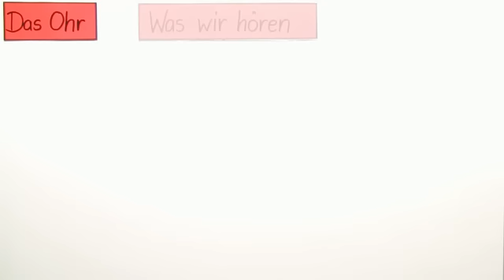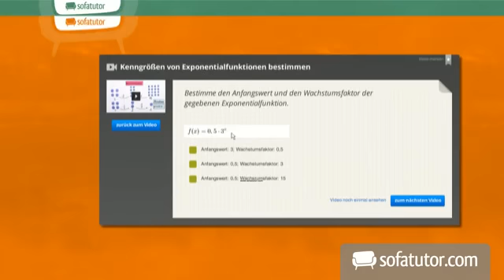Wie das Ohr Geräusche wahrnimmt: Schall und Frequenz | Biologie | Humanbiologie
Das Ohr nimmt Geräusche wahr -- aber wie genau? Die Antwort auf diese und viele andere Fragen findest Du im Video. In diesem Zusammenhang wirst Du erfahren, was der Schall ist, wie er erzeugt wird und worum es sich bei Schallquellen handelt. Darüber hinaus erklären wir auch den Begriff „Frequenz". Da der Mensch nur in einem bestimmten Frequenzbereich Schallwellen als Töne wahrnehmen kann, erfährst Du hier auch, um welchen Bereich es sich dabei handelt. Wir gehen in diesem Video auch auf Töne, Klänge und Geräusche (bzw. hohe und tiefe Töne) ein und klären, wann diese entstehen. Anhand verschiedener Beispiele werden die Begriffe anschaulich erklärt. Dafür wäre es gut, wenn Dir die Begriffe „Schwingung" und „Amplitude" bereits aus dem Physikunterricht bekannt wären.

Dieses Biologie-Video zum Thema Physiologie gehört zum Themengebiet "Humanbiologie".